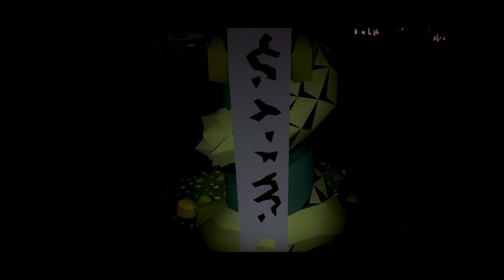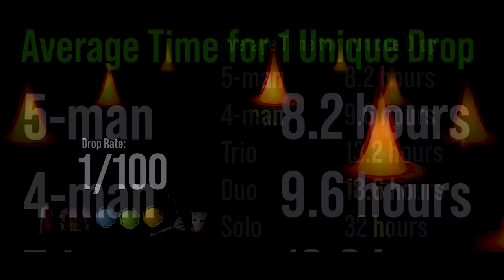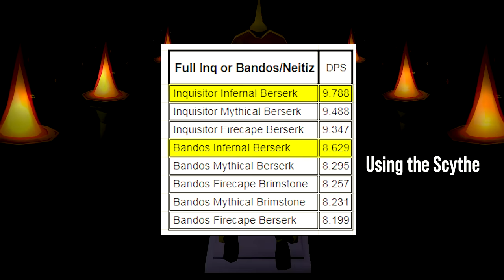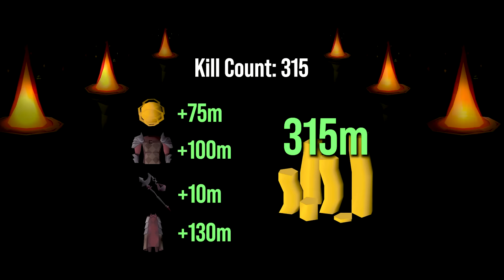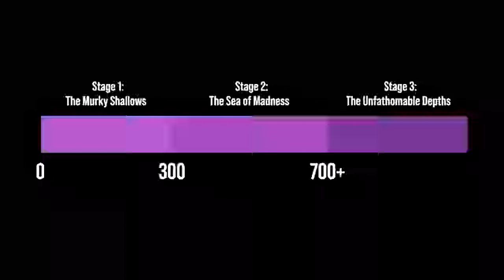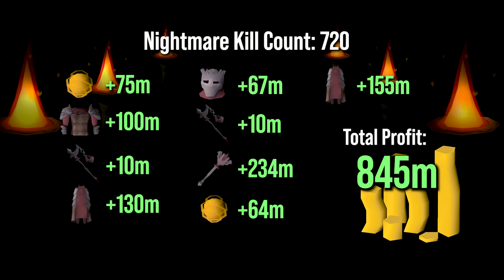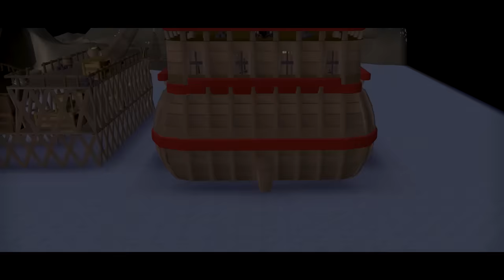I Camped The Nightmare Boss For 51 Days... Now I'm Rich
streaming the new series on twitch everyday!

BIG thank you to my YouTube channel members!!!
-Xiqua (Iron Bank Tier)
-Grimsli (Iron Bank Tier)
-Docter Dre (Iron Bank Tier)

My Clan Chat: Ingus

RuneScape Dream Gear is a series where I hunt down the most Profitable Bosses in Old School RuneScape. I'm on a quest to own the best weapons and armor in Old School RuneScape. I'm on a journey to make 6 Billion Gp.